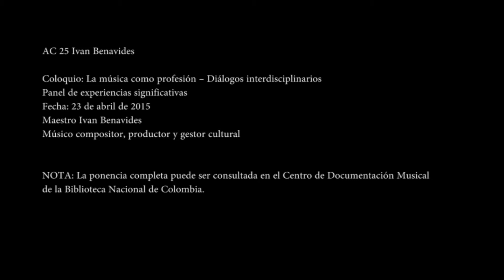AC 25 Ivan Benavides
Coloquio: La música como profesión – Diálogos interdisciplinarios
Panel de experiencias significativas
Fecha: 23 de abril de 2015
Maestro Ivan Benavides
Músico compositor, productor y gestor cultural
NOTA: La ponencia completa puede ser consultada en el Centro de Documentación Musical de la Biblioteca Nacional de Colombia.